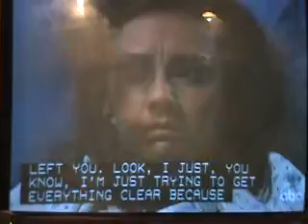GeneralHospitalTV 3 18 10 9